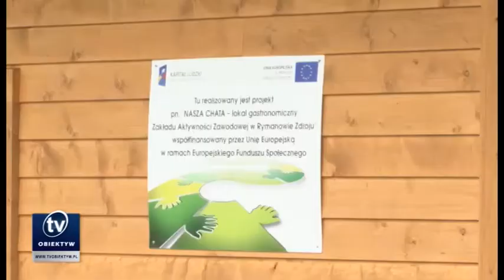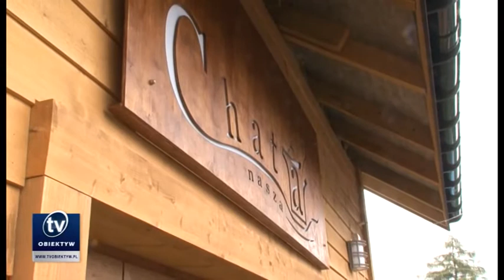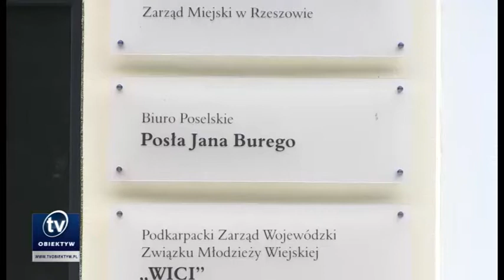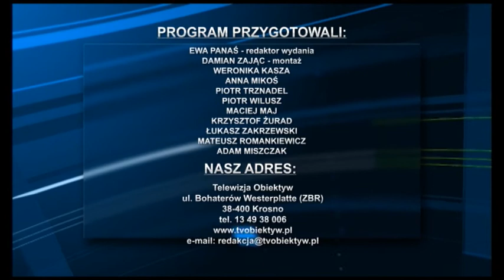2014 07 29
"Nasza Chata" otwarta, Podkarpacie może stracić "Janosikowe", Sesja Sejmiku Wojewódzkiego, Remont sanockiej biblioteki, Konferencja Posła Piotra Babinetza, Policjanci świętowali, Spotkanie Polskich i Ukraińskich Dziennikarzy